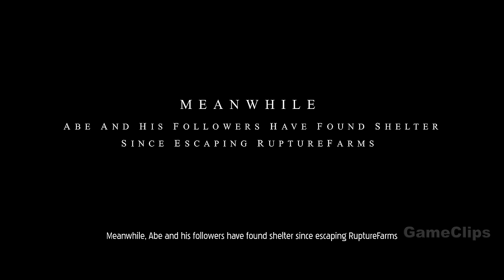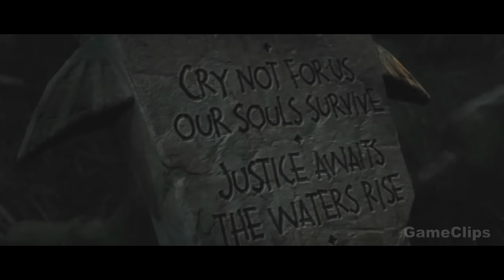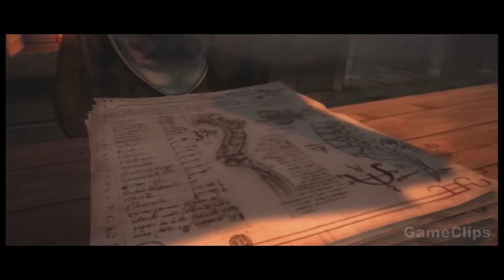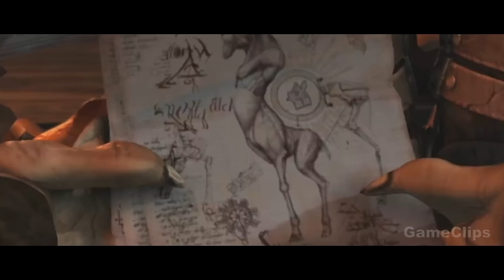ODDWORLD Full Movie Animation (2023) 4K ULTRA HD